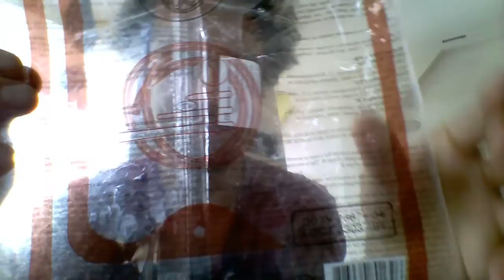02 Vorbereitung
So habe ich mich 2015 auf das Heilfasten vorbereitet